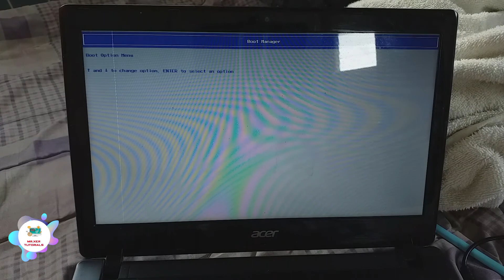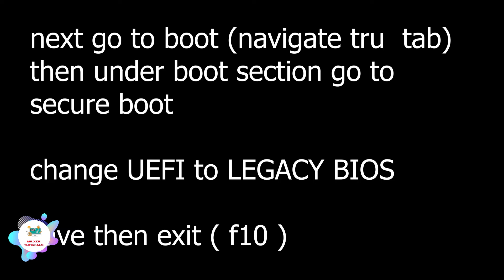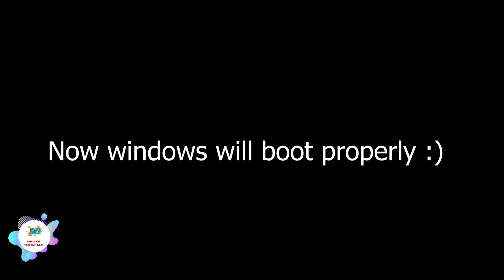How to fix no bootable device hit any key acer 2020